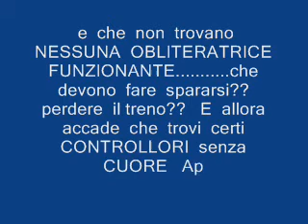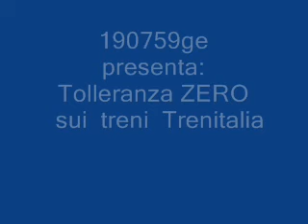PENDOLARI TOLLERANZA ZERO su trenitalia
Tolleranza Zero!.La Legge non amette ignoranza. ma posso capire qualche giovane furbo, ma due persone anziane che vivono con la pensione che prendono il treno per andare a trovare parenti, e che non trovano NESSUNA OBLITERATRICE FUNZIONANTE. che devono fare spararsi?? perdere il treno?? E allora accade che trovi certi CONTROLLORI senza CUORE Applicano la legge ecc. Le Ferrovie son surbe non aggiustando le macchinette obliteratrici, perche' sanno che qualcuno prima o poi paghera' la salata multa Questa è una vigliaccata .Premetto nella stazione di Treviso è piu di un mese che 4 obliteratrici sono fuori uso, nella stazone i venezia piu' di 8, ma nessuno le ripara, alloar se i vagoni molti viaggiano con porte rotte e bloccate, mi si deve spiegare il perche' del continuo amìumento dei biglietti, del continuo disservizio, ecc TRENITALIA NON E' SOLO ALTA VELOCITA' o hanno deciso che le linee secondarie fanno parte di una ltro ente ?